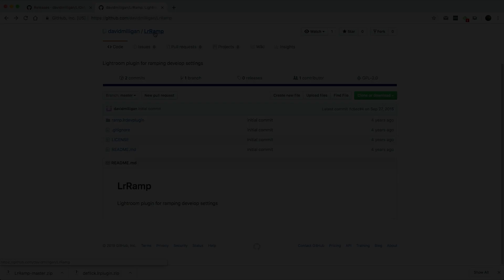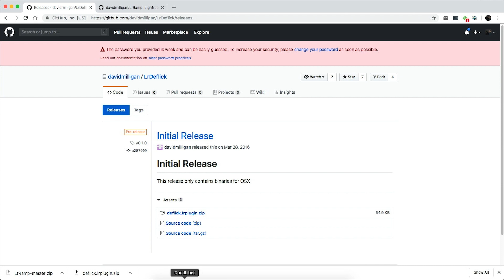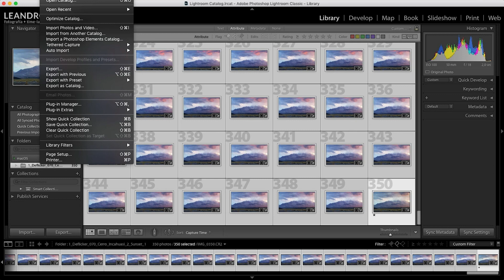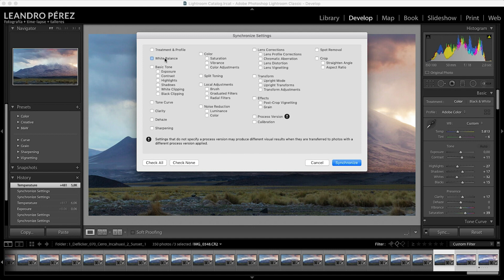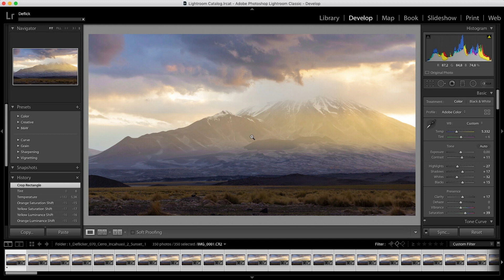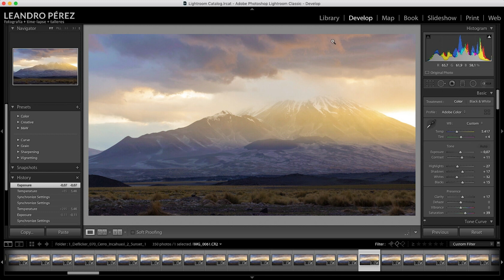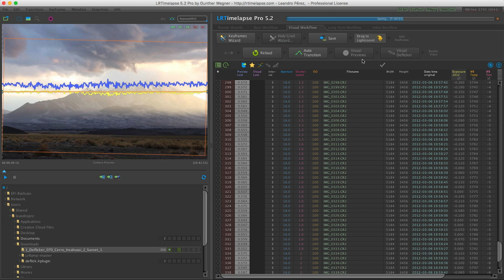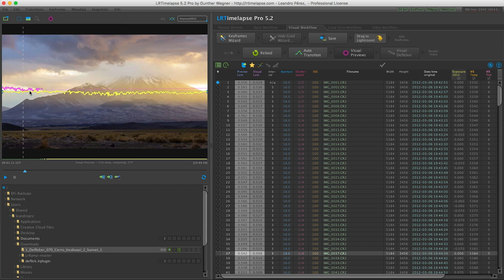LrRamp y LrDeflick - Creá rampas y corregí el flicker de tus time-lapses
LrRamp y LrDeflick son dos plugins gratuitos para Lightroom que permiten hacer rampas de ajustes de revelado y deflicker a secuencias de timelapses, respectivamente.

✦ Links de descarga y el paso a paso con imagenes en mi blog

✶ ¿Querés visitar los lugares que fotografío en mis vlogs? ¡Sumate a mis fotosafaris!

✹ Descargá gratis la música que uso en mis videos por 30 días